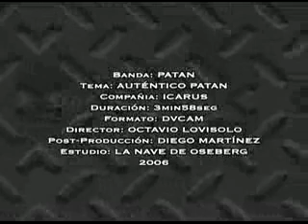Patan - Autentico Patan